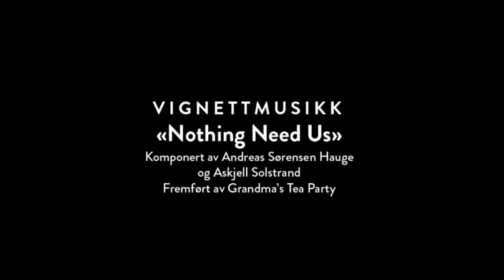Prøvekjør Eidfjord - Episode 3 - Rafting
Dagens utfordring er rafting. Gjengen får prøva seg i det våte element. Terje og Lovise deler båt, men kven er eigentleg kaptein?

Produsenter: Trond Gullaksen og Kaspar Synnevåg
Musikk levert av Alvin Vestrheim
Musikk fremført av Grandma's Tea Party, Joachim Lauritzen, Per Áki Sigurdsson Kvikne og Askjell Solstrand

Deltakere: Marte Blom Nysæther, Lovise Rem Follesø, Terje Bratland, Cristian Caraballo Melian og Kyrre Solem Larsen.

Konsept og videreutvikling av Kassett, Bygdagnist og North Sea Productions
Foto av Øyvind Svanes Lunde
Klipp av Fredrik Limi
Art Direction av Kassett
Casting av Kaspar Synnevåg, Eirik Hitland Johannessen og Trond Gullaksen
Prosjektansvarlig for Eidfjord Kommune: Bjørn Rønholt
Prosjektledelse av Bygdagnist

Produsert av North Sea Productions

Takk til Geir Luedy, Flat Earth, Hardangervidda Natursenter ved Kokken Arthur, Dyranut Fjellstova og Kari Varberg Øydvin.